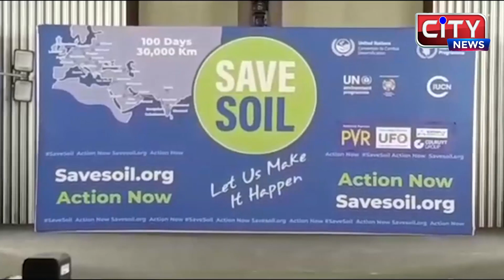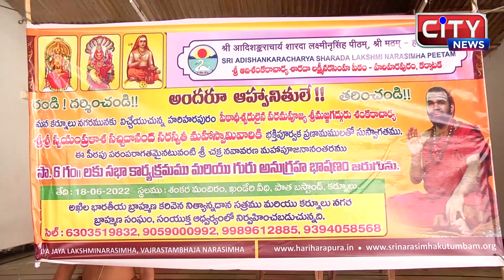17-06-2022-KURNOOL CITY NEWS